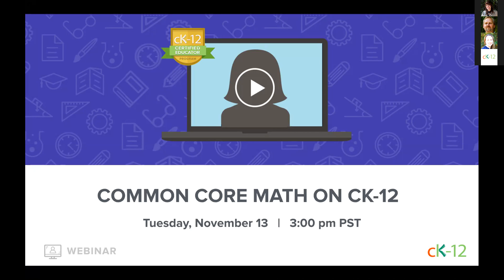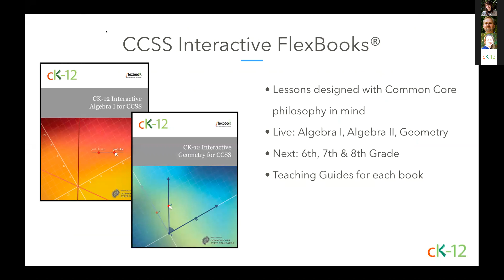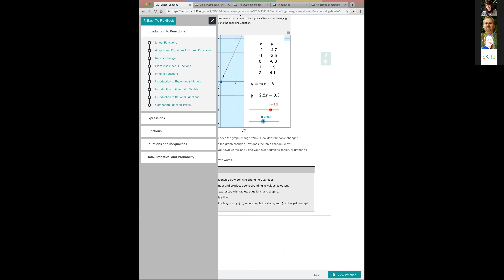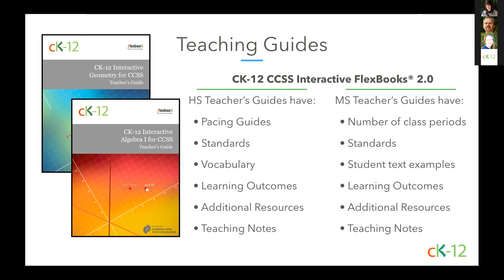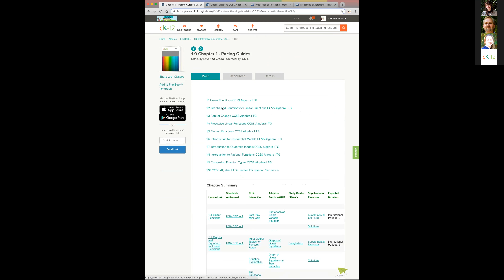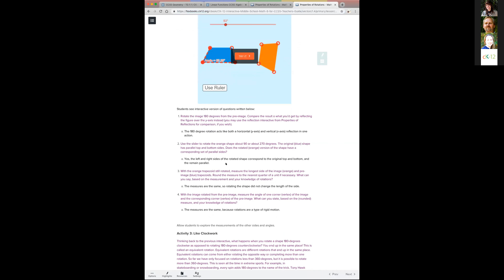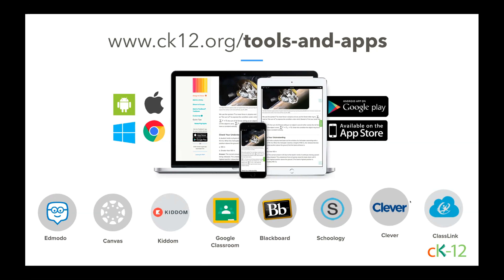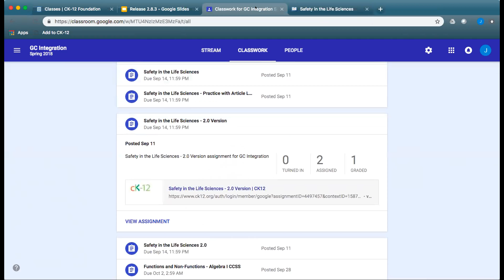Common Core Math on CK-12 (11/13/18 Webinar)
With the change of focus in classrooms to more exploratory and project-based learning, CK-12 is launching a new line of resources specifically for CCSS Math. Learn more about how our new resources can help you implement these strategies at your school. See how interactives and practice enhance FlexBooks® and bring learning to life.